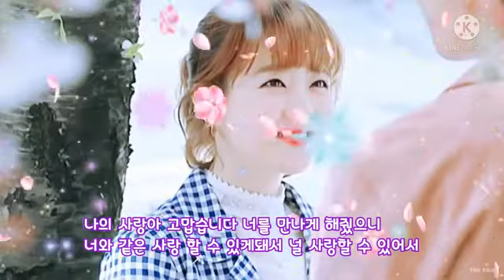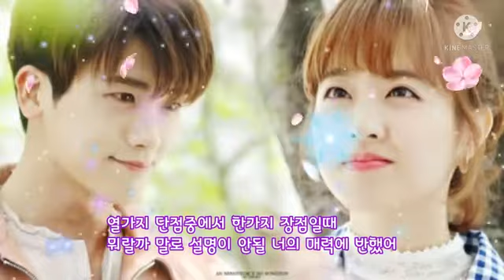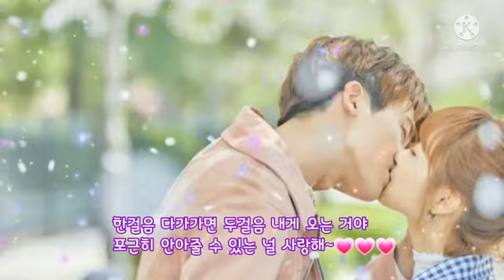🎧CaffeMocha (카페모카) 💞 나의 사랑아 고맙습니다🎧